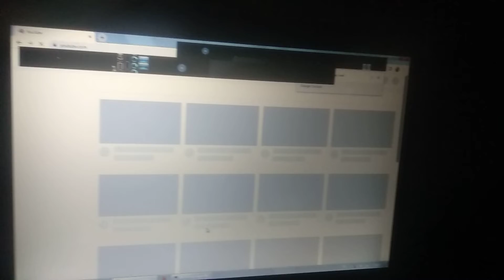Dell Glitched Pt 3